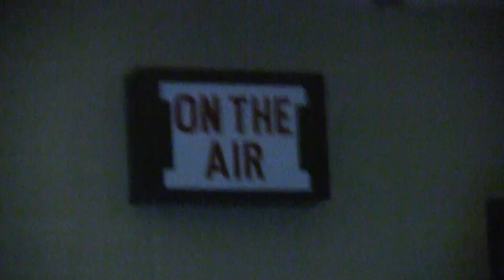LBHS Morning Show May 12 2021